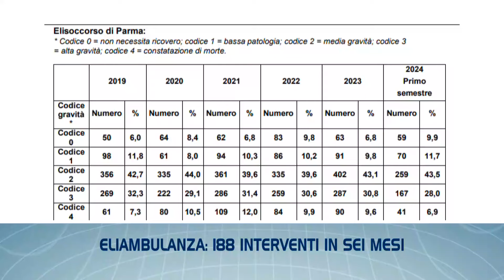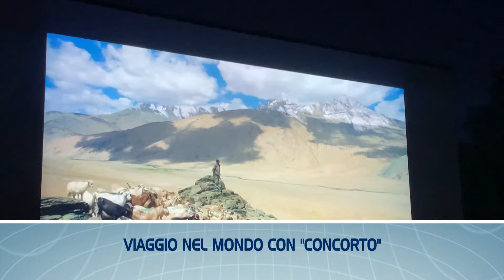TGL FLASH – Le notizie di Piacenza e provincia in breve